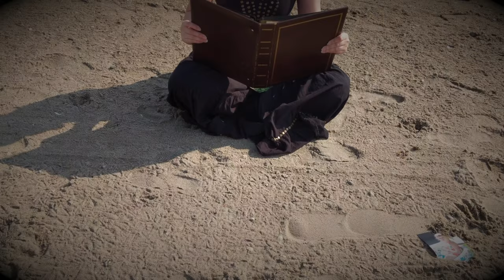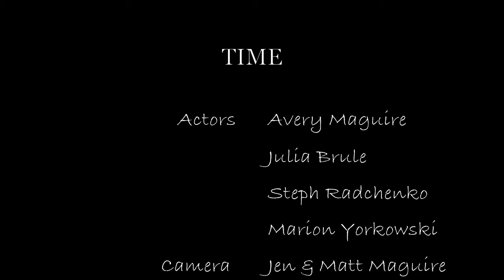Time - EnterTheWorldOfHansZimmer - Video by Steph Radchenko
This is my Music Video entry for Hans Zimmer's contest EnterTheWorldOfHansZimmer Out of the songs he provided I chose his piece "Time" to portray my idea of a life lived. How the world starts off slow as we grow, but as we become adults time seems to go faster and faster, until one day we reach our twilight years. My video is all about choosing to enjoy every moment. To slow down and enjoy each day.

I have never really filmed or edited before, so it was a fun experience. I also didn't have any fancy equipment, just my phone and occasional use of a tripod. It means a lot.

All video was shot by me or my family at our homes or in public areas.

Created, Directed and Edited by Steph Radchenko

Actors:
Avery Maguire
Julia Brule
Steph Radchenko
Marion Yourkowski

Camera Work by:
Jen Maguire
Matt Maguire
Lynzie Brule
Len Radchenko
Marlys Radchenko
Myrna Hiebert